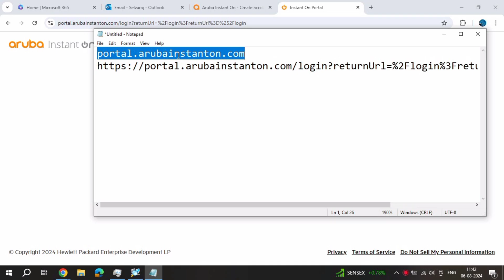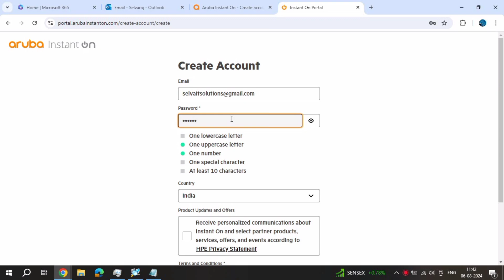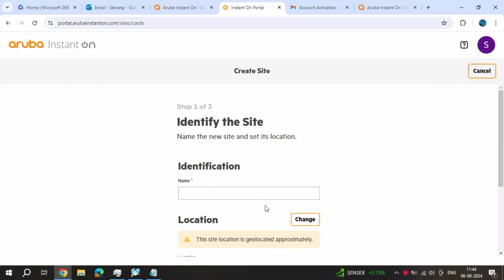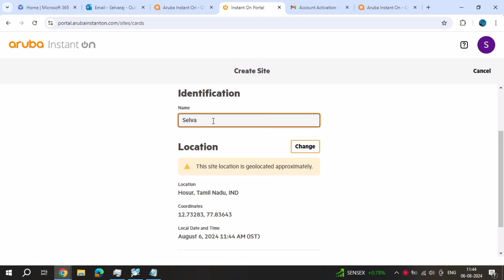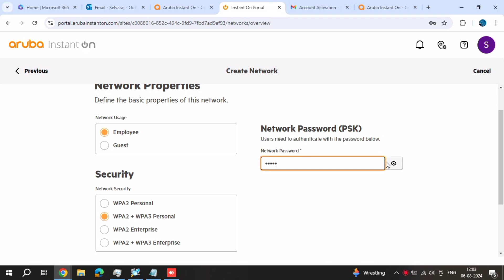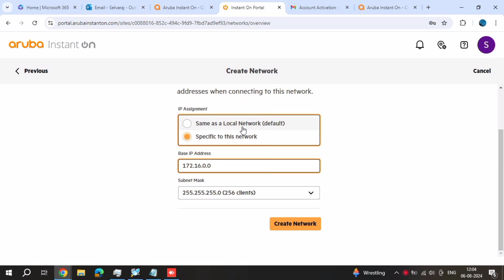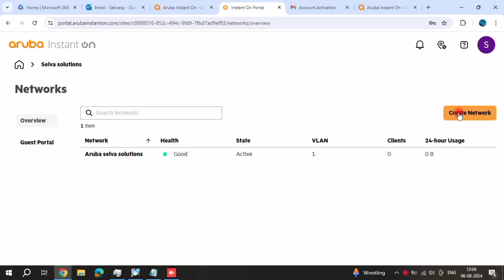how to Aruba WIFI access point configure on windows mode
aruba virtual controller add access point how to configure aruba wifi router how to add access point in aruba central aruba controller access point configuration and setup
aruba wifi 6 access point aruba access point guest wifi configuration